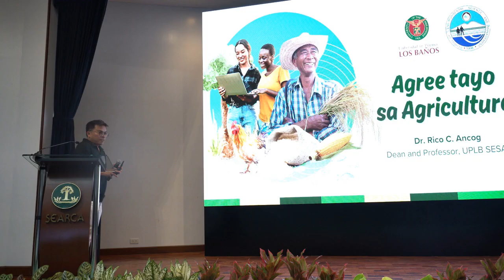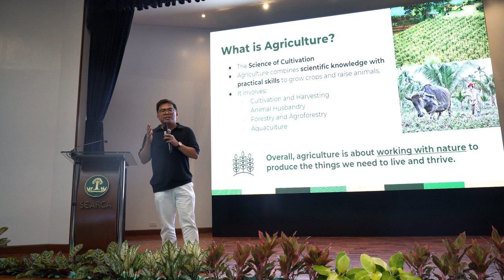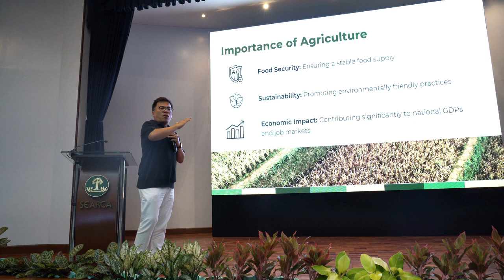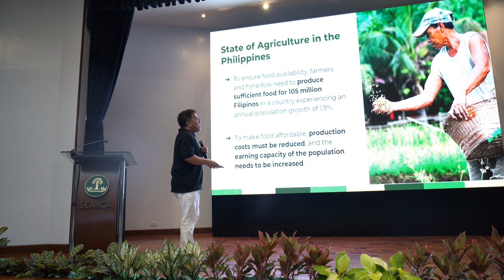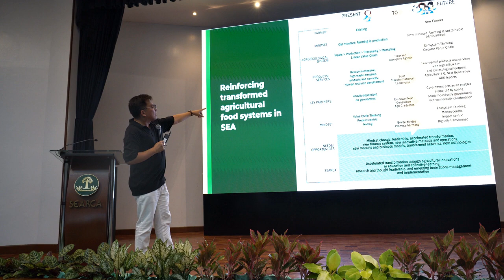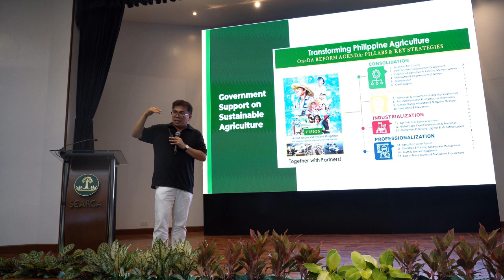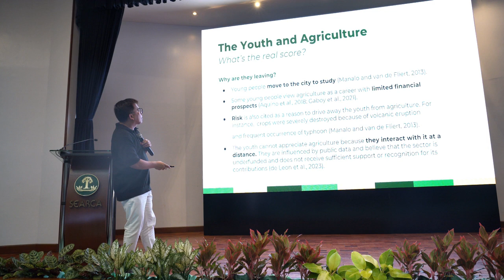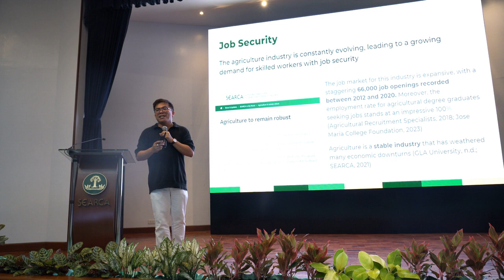Sowing Seeds with Colegio de San Juan de Letran Calamba SHS students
One hundred seventy-five senior high school students from the Colegio de San Juan de Letran Calamba, accompanied by 10 faculty members, participated in the Sowing Seeds: Cultivating Youth's Future in Agriculture, a career orientation organized by SEARCA through its Partnerships Unit (PU) as part of the Center's Young Forces for Agricultural Innovation (Y4AGRI) program on 2 May 2024.

The event aimed to introduce young students to agriculture and spotlight its potential as a promising career path by showcasing the opportunities awaiting those who pursue higher education in agriculture and related disciplines.

Dr. Rico Ancog, one of the Outstanding Young Scientists (OYS) of 2019 and The Outstanding Young Men (TOYM) in 2022, and a professor and the dean of the School of Environmental Science and Management, University of the Philippines Los Baños (UPLB), served as the event resource person.